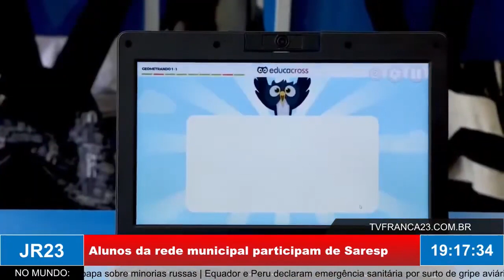Alunos da rede municipal participam do Saresp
Matéria do JR 23, edição de quinta-feira, 1º de Dezembro de 2022.